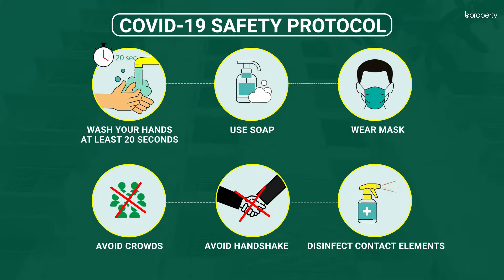Valuable 1,650 Sq. Ft. Flat in Bashundhara R-A | Flat for Rent in Dhaka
Bashundhara R-A is a serene area where you will find a superior environment. This apartment is a well-planned residence with plenty of facilities to consider. The residence has a proper plan that will be suitable for you. The rent is very affordable and this adds to the list of reasons why you should choose this place. Decorating apartments of this size are pretty simple and clean up won't be much of a hassle. for more info or call